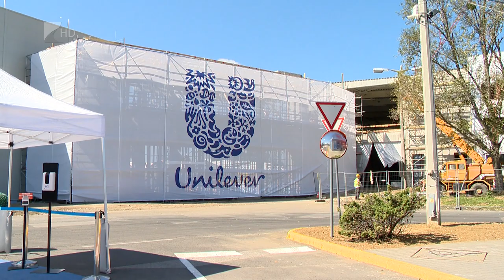Fejlődik a nyírbátori ipari park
Megtízszerezte iparűzési adóbevételét Nyírbátor az európai uniós csatlakozás óta.
2004-ben 200 millió forintot fizettek be a helyi cégek, idén 2 milliárd forintot. A gazdasági fejlődés kulcsa a dinamikusan bővülő ipari park. Évente 2-300 új munkahelyet hoznak létre a nyírbátori ipari parkba betelepülő vállalatok. Máté Antal polgármester 35 perc című műsorunkban azt mondta: az a céljuk, hogy minél nagyobb hozzáadott értékű iparágakat vonzzanak a városba. Ezt a fejlődést ismerték el a nemrég átadott Szabolcs-Szatmár-Bereg Megye Vállalkozásfejlesztéséért Díjjal is.